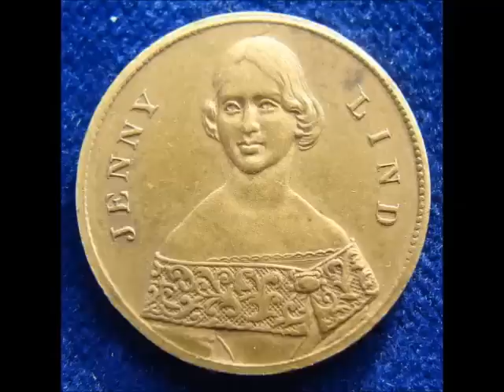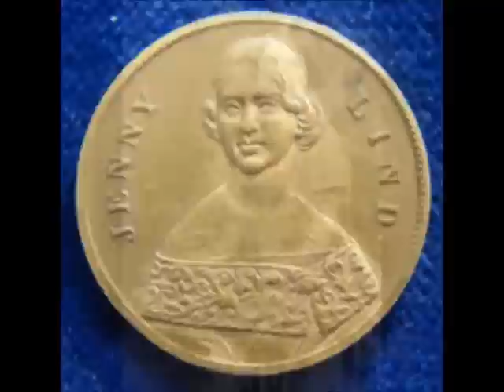Mar 11 Jenny Lind performs in Natchez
Hannah Cox, a junior at Adams County Christian School, presents a Natchez History Minute about Jenny Lind, the Swedish Nightingale, who performed in Natchez on this day, March 11 in 1851.